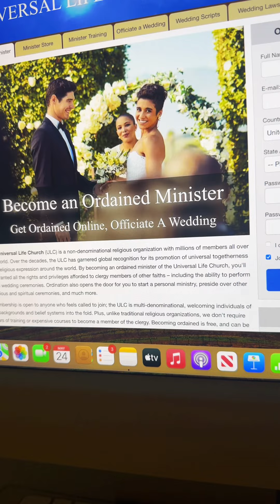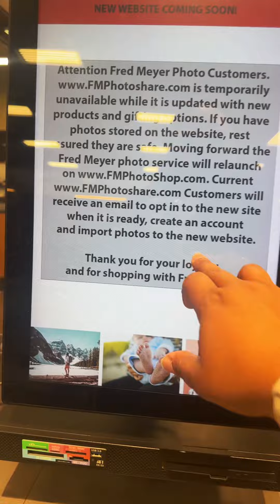REAL🌍WORLD🎤WITH✨WHIT🎓TRYING TO CHOOSE THE BEST SCHOOL🏫FOR MY HIGHSCHOOLER WHILE GETTING💍ORDAINED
REAL🌍WORLD🎤WITH✨WHIT🎓TRYING TO CHOOSE THE NEXT BEST SCHOOL🏫FOR MY HIGHSCHOOLER WHILE GETTING💍ORDAINED